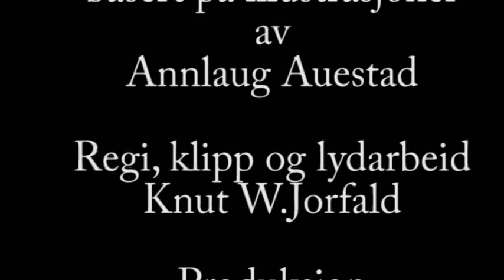FJODOR pich film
Fjodor er en frekk Torsk som gjør mye av seg, uansett hvor han er!  Her er han på skolen, og skal imponere klassen med sine geografikunnskaper. Det går ikke særlig bra!   Fjodor befinner seg i 4 bøker som er skrevet av Pål H. Christiansen!  Nå håper Fjodor på et liv i filmen, og har her tatt de første trinn (plask!?) på vei dit!!
FJODOR, A NORWEGIAN NAUGHTY  COD!!  HERE AT SCHOOL, TRYING TO IMPRESS HIS FELLOW STUDENTS,- BUT IN VAIN!  HE SINCERELLY WANTS TO GO TO HOLLYWOOD AND DO WHAT CODS USE TO DO "OVER THERE"  !!?? Animation Morten Pedersen.